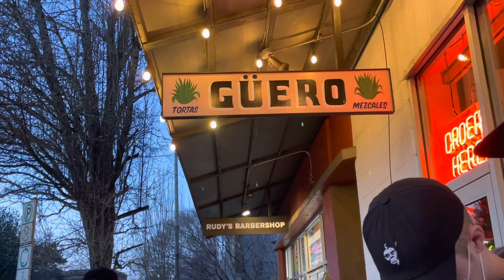don’t cry because it’s over, smile because it happened